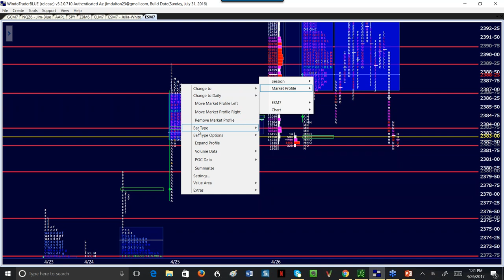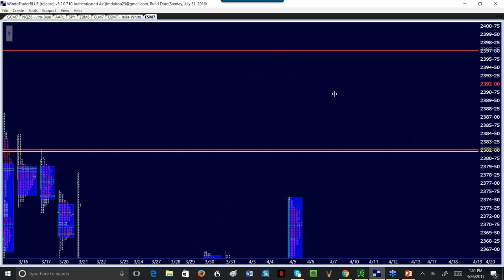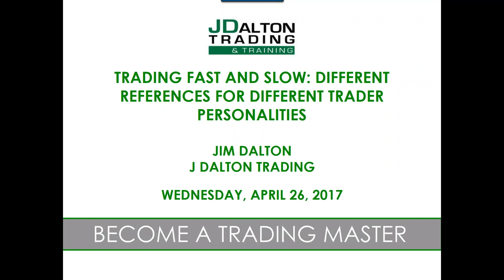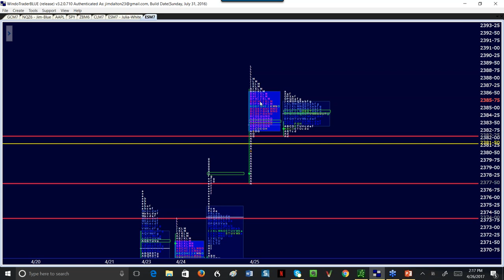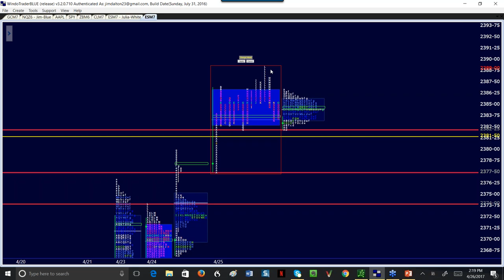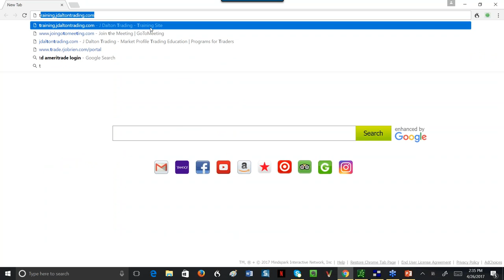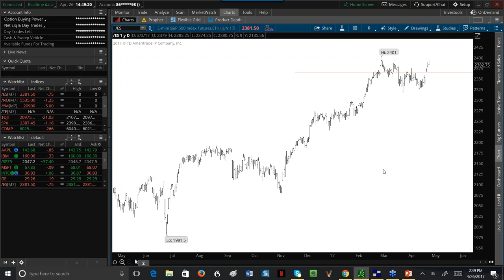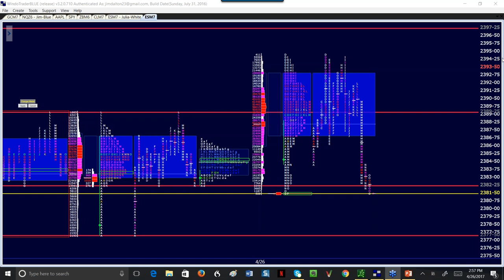J Dalton Trading April 26, 2017 Trading Fast and Slow - Different References for Different Traders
J Dalton Trading provides traders like you with enhanced mentoring services that propel you on your path to expert. We offer DVD training programs and daily market research to advance your market understanding through dedicated mentoring.